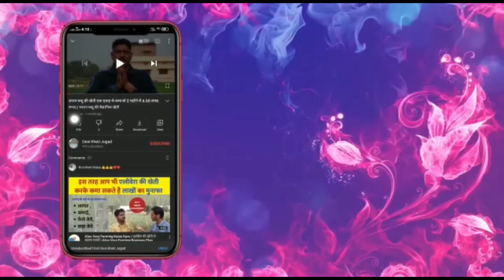जैविक हल्दी की गजब पैदावार | Amazing produce of Jaivik Termaric | desi kheti jugad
हल्दी की पैदावार किसान ले रहा है 15 गुना अपने बोए गए बीज से | देसी खेती जुगाड

                                              मैं जय प्रकाश सिंह, अपने सभी किसान भाइयों की मदद के लिए हर वक्त तैयार रहता हूं | आप मुझे किसी भी वक्त काल कर सकते है, अगर कभी बात ना हो पाए तो व्हाट्स एप पर मैसेज करें मैं आपकी हर संभव मदद करूंगा |
               हमने वीडियो में जी भी टाइटल डाला है अगर आप संतुष्ट नहीं है तो आप मुझसे बात कर सकते है या मैसेज कर सकते है, में कोशिश करूंगा की आपको संतुष्ट कर पाऊं |
                 मैं कोशिश करूंगा की वीडियो के द्वारा आप सभी को अच्छी अच्छी जानकारी उपलब्ध करा सकूं अगर आपको हमारी किसी वीडियो से कोई असुविधा लगे तो फोन या मैसेज करें |
                कृपया वीडियो को पूरा देखें क्योंकि आप जब तक पूरी वीडियो नही देखते हैं तो आप पूरी इनफॉर्मेशन से वंचित रह जायेंगे |

               आपको वीडियो देखने के या ढेर सारा प्यार देने के लिए दिल से धन्यवाद | अगर आपको लगे कि हमने आपको इस वीडियो के द्वारा रुचिकर जानकारी दी है तो चैनल को लाइक एवम सब्सक्राइब जरूर करें |

 मानगढ़ मंदिर की भव्य झांकी का